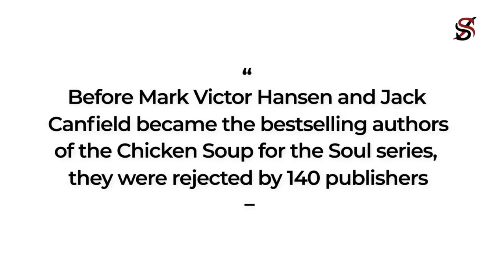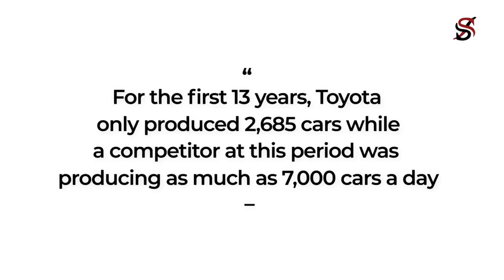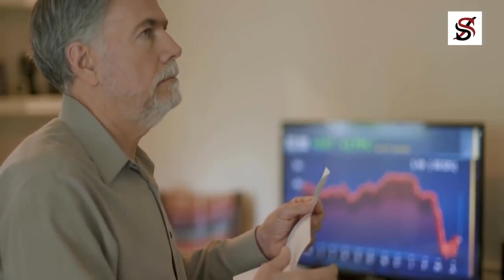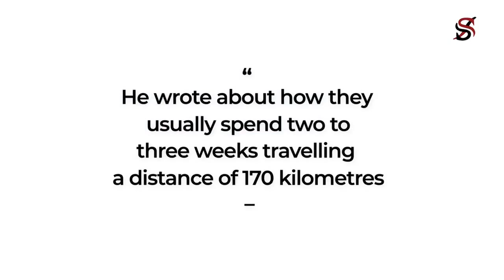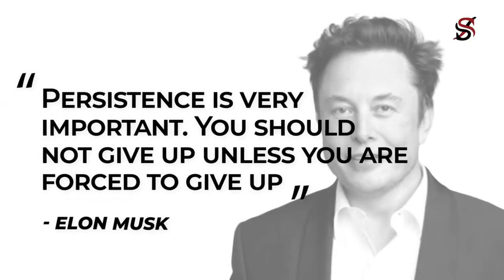Elon Musk's Advice, for Young People Who Want to Be Rich